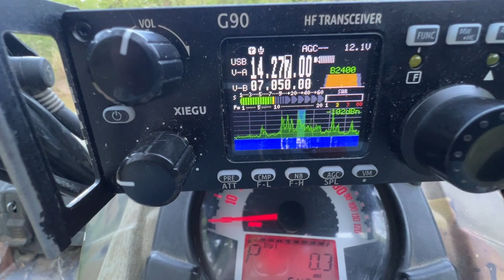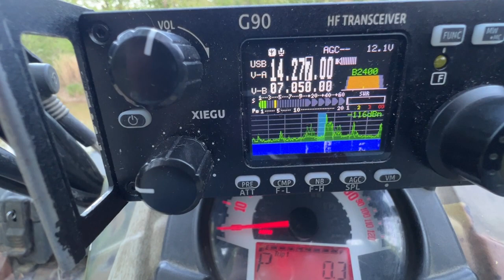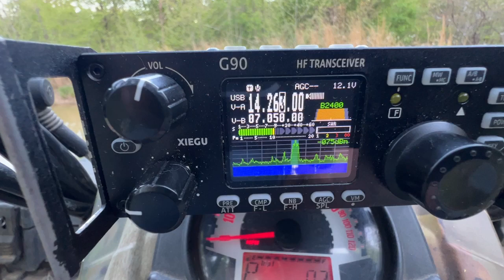Clear Quiet Signal Xiegu G90